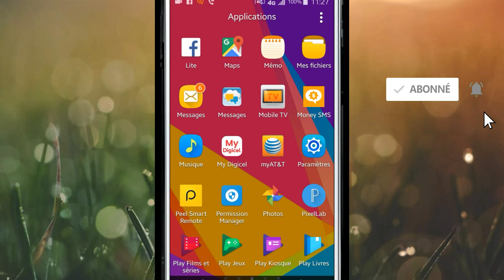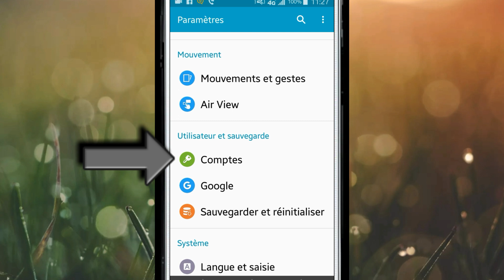Men koman pou siprime kont gmail sou telefon nou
Hello guys nan videyo jodiya mpote pou nou kijan pou nou siprime kont gmail sou telefon nou deja siw renmen ide a pataje videyo a  , like  e abone ak chanel la pouw pa rate pwochèn videyo nou yo